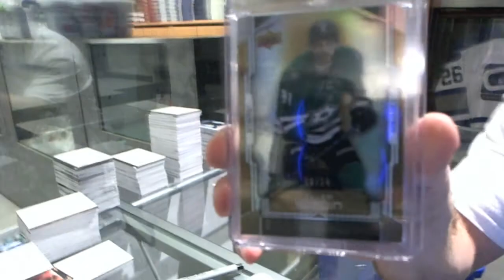2015-16 Upper Deck Buybacks Hockey Box Break - Artemi's